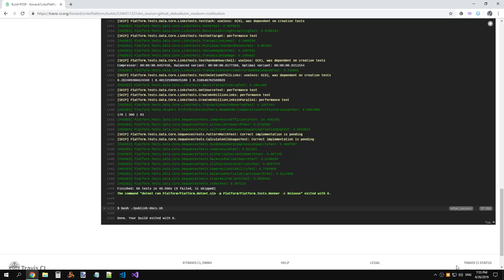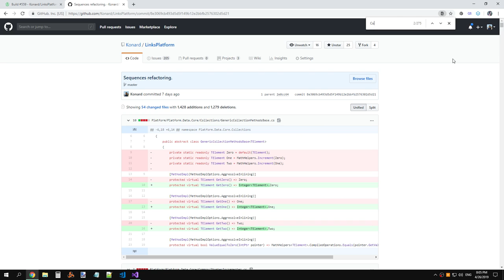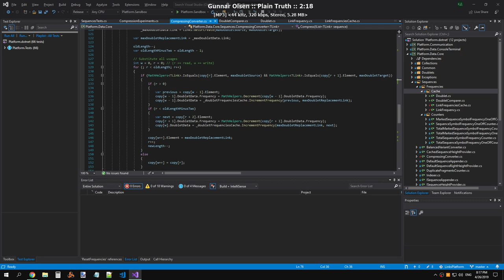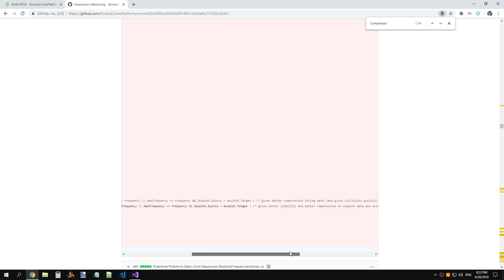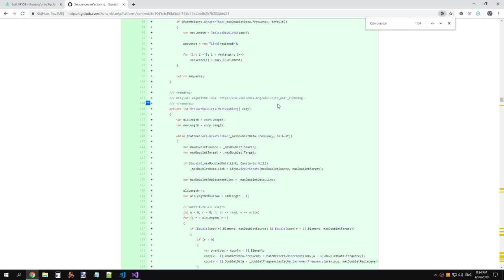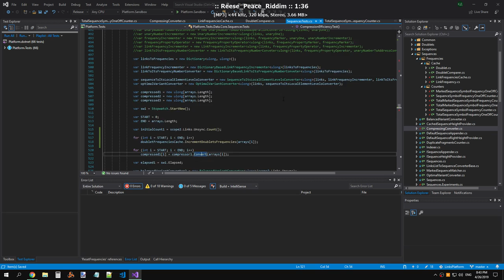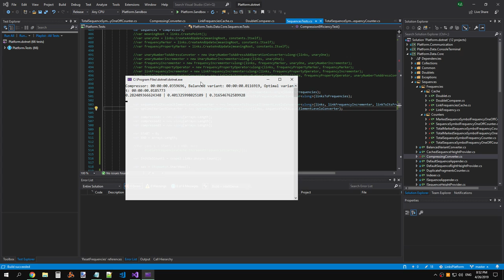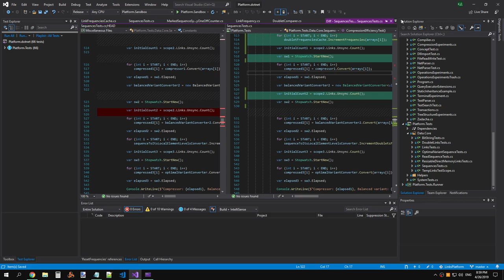LinksPlatform 0.1.0: An ability to preincrement frequencies for CompressingConverter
Raw recording.